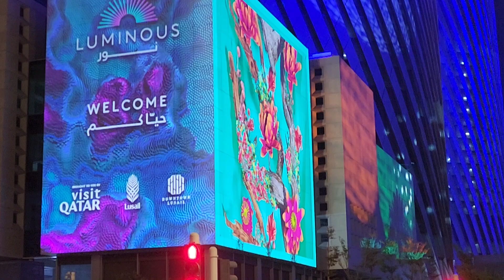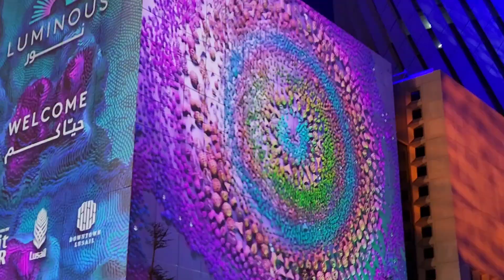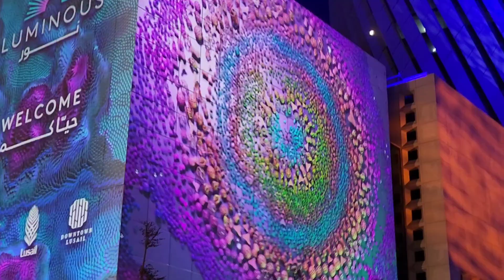Luminous Qatar 2024 at Lusail Boulevard